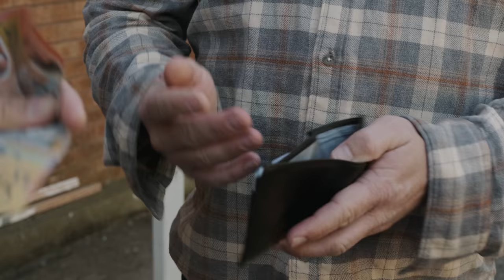Nice Guy Pete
How nice is too nice? Nice Guy Pete.